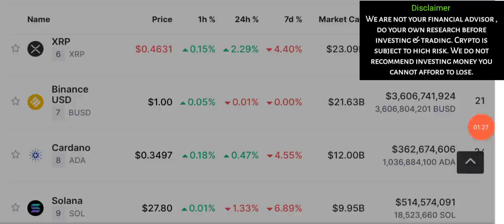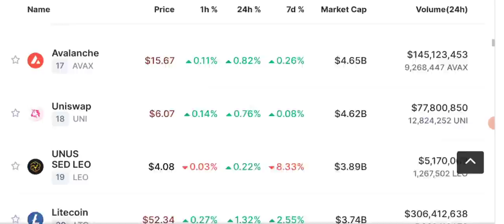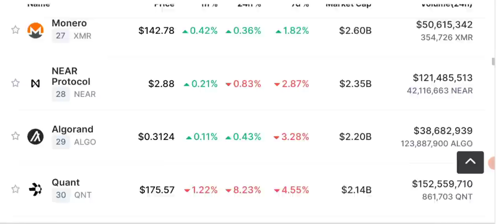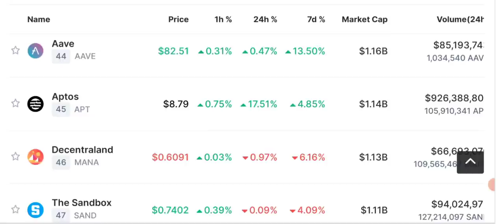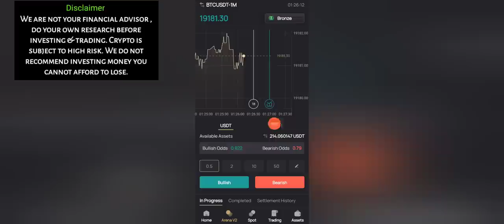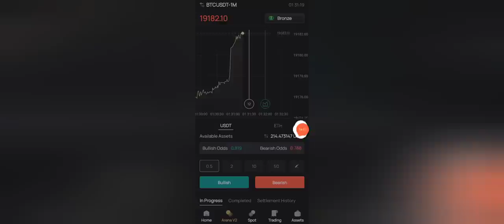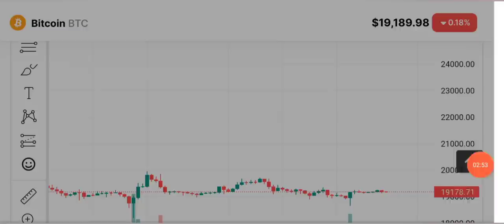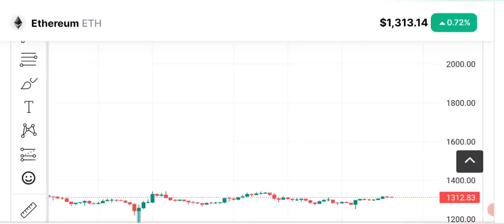crypto news today - Bitcoin & Dot price prediction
Today I'll share latest Crypto News, and crypto market analysis along with bitcoin & polkadot price prediction.

Polkadot co-founder Gavin Wood steps down as CEO of Parity
Wood will remain the company’s majority shareholder and take on the title of chief architect, where his focus will shift to developing and promoting the mass adoption of Web3 technology.

🔴 Table of contents:

00:00 : intro
01:53 : crypto news today
10:20 : polkadot price prediction
11:45 : Bitcoin price prediction
13:10 : bitcoin Ethereum Candle Chart
19:40 : outro

🔴🔴🔴Popular Uploads 🔴🔴🔴

_____________________________/SOCIAL LINKS\___________________________________